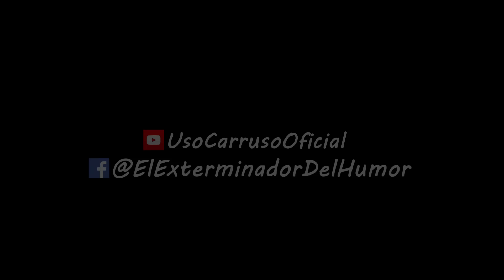Uso Carruso 2019. Recopilación de Chistes Clásicos | Parte 1